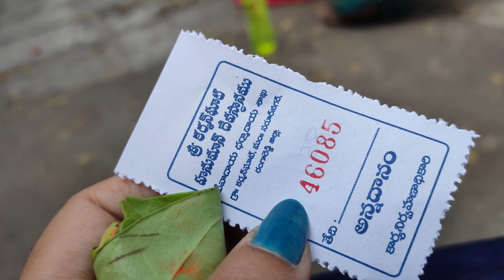karmanghat hanuman temple||today special vlog||Swetha suresh vlogs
THANKYOU
                   FRDZ